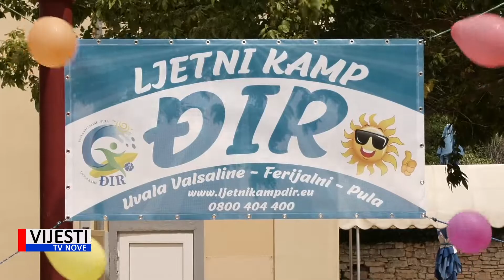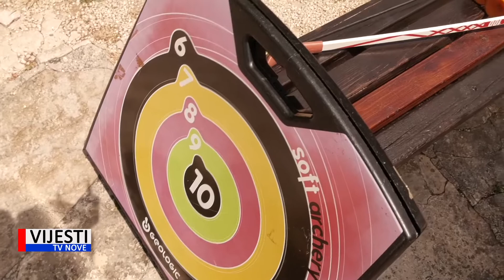Vijesti TVN - U ponedjeljak počinje ljetni kamp na pulskom Mornaru 25.06.2021.